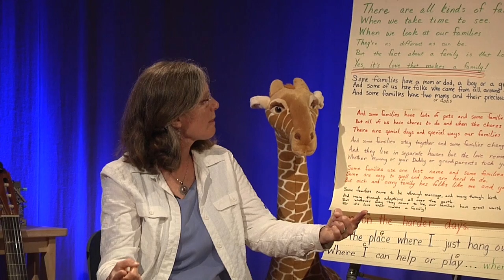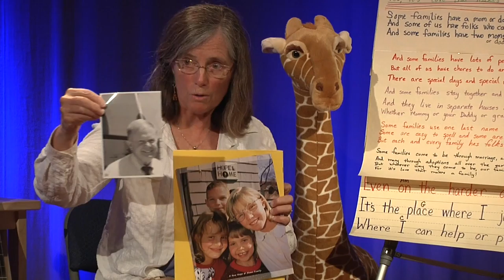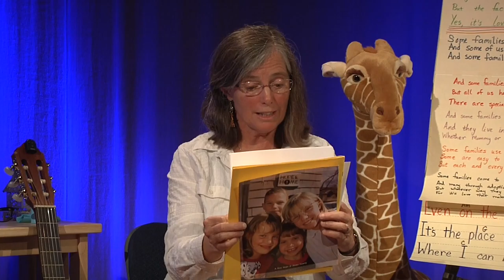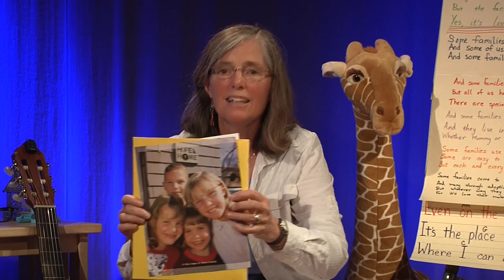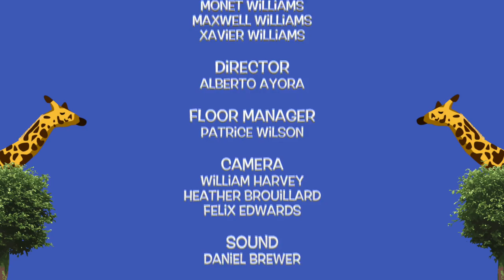The Curious Giraffe Show: How are families different and the same?